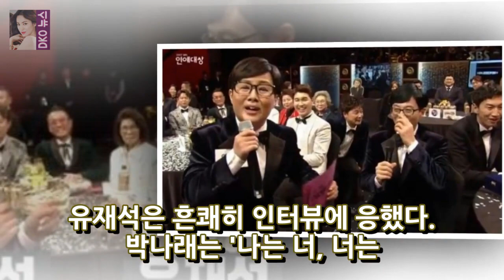[SBS 엔터테인먼트 어워드] 유재석 하늘의 왕국 엠씨 존재 - 큰 이름 통계 이미지 = SBS 어뮤즈먼트 목표 디스플레이 화면 SBS 레저의도를 잡는다유재석은 DKO 뉴스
유재석이 더 이상 상을 수여하지 않았음에도 불구하고 SBS 즐거움 화면 표시 화면은 SBS 어뮤즈먼트 타겟을 포착한다. 유석석 (Yoo Seok-suk)으로 변신 한 박재래 (Park Jae-rae)와 SBS 상장 유틸리티 2017 SBS 즐거움 대상에 대한 책임자가 30 일 오후 방송되었다. 출판 당일 위장 된 박 나래 (Park Narae)의 위장한 추첨은 유재석 (Yoo Jae Suk)을 책임있는 구절의 패러디로 바꿔 놓았고 지상 면접을 실시했다. 유재석은 책임있는 남자 또는 여자로 위장한 박재래의 출현에 놀랐다.
[2017 SBS 엔터테인먼트 대상] 검색 엔진 최적화 장훈 · 석진 서상 OSEN = 청원 리포터] 서인훈 검색 엔진 최적화 진진 (2017 SBS 엔터테인먼트  DKO 뉴스:
[MBC 2017 MBC 연기] 김상중 목표 역행여덟 .. 왕국 국악 무용 OSEN = 박수보다 젊은 기자 장혁과 최민수 DKO 뉴스:
김상중은 MBC 드라마 2017 년 MBC 연기 대상에서 최우수상을 수상했다. [MBC 연기 표적] 김상중 표적. 7 반향명예 (종합) - 유명인 정보 배우 김 DKO 뉴스:
박 나래 나에게 애정을 가져 주셔서 감사합니다전현무 쇠고기 쏴라 - 큰 이름의 뉴스 사진 = 박내래 Ingram Gag 레이디 박내래는 MBC에서 대상을 받았다 DKO 뉴스:
[2017 SBS 엔터테인먼트 그랑프리] Miu fowl어머니 Benjus 올바른 목표 ... 6 와우 미 (OSEN = 정규원 기자) 2017 SBS 즐거움 DKO 뉴스: